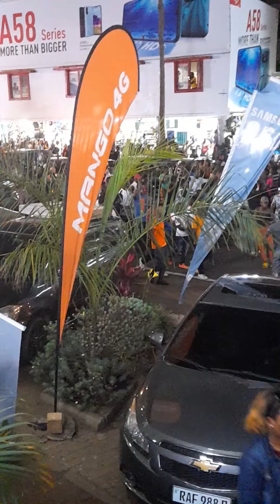ABAFANA BA APR BAFUNZE UMUHANDA TOWN .......